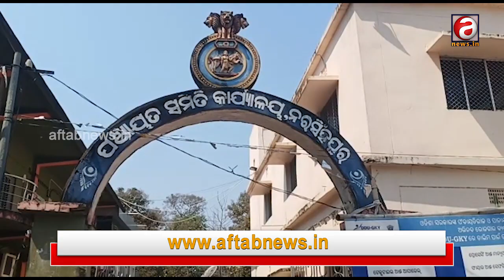Movement_for_water in Athgarh | ଶୁଣୁନି କମ୍ପାନୀ, ବୁଝୁନି ପ୍ରଶାସନ ପାଣି ପାଇଁ ଆଠଗଡରେ ଆନ୍ଦୋଳନ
Movement_for_water in Athgarh | ଶୁଣୁନି କମ୍ପାନୀ, ବୁଝୁନି ପ୍ରଶାସନ ପାଣି ପାଇଁ ଆଠଗଡରେ ଆନ୍ଦୋଳନ | Aftabnews.